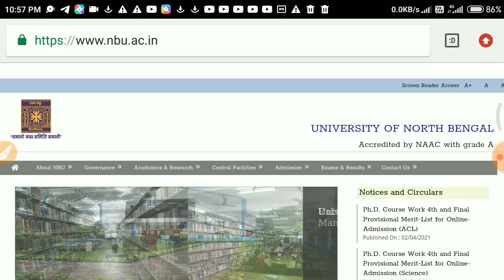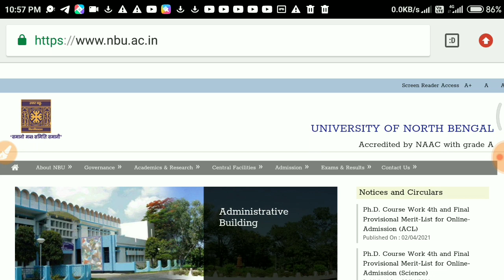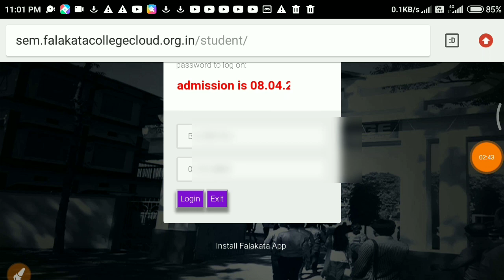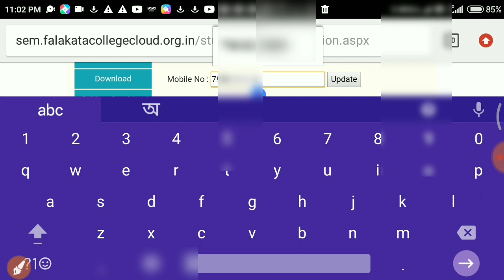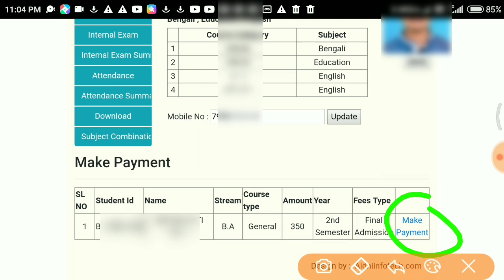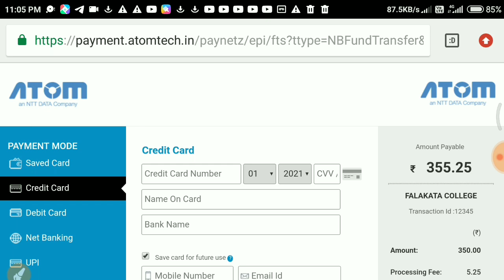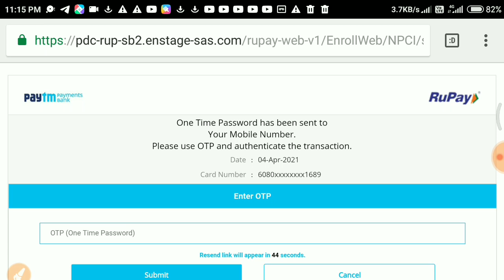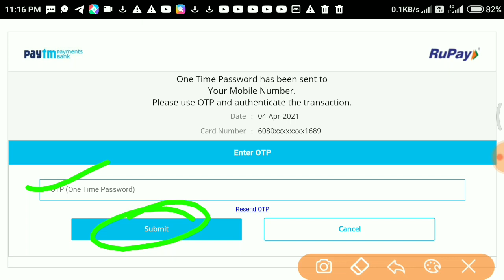Falakata College 2nd 4th 6th SEMESTER Admission online process Step by step|Fee, Website All Details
Falakata College 2nd 4th 6th semester admission online Process step by step..

1st 3rd 5th Semester পরীক্ষা নিয়ে ভিডিও👉